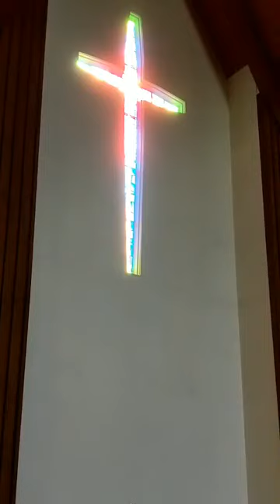Daily Morning Prayer [March 22, 2020-Lent 4] -- St. Peter's Episcopal Church - Henrietta, NY